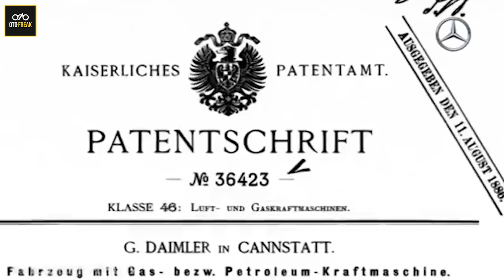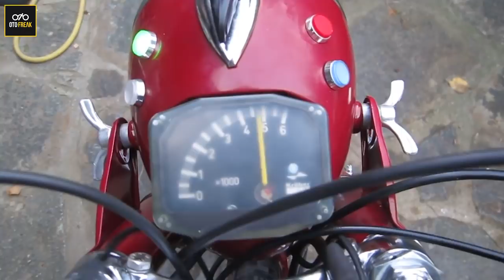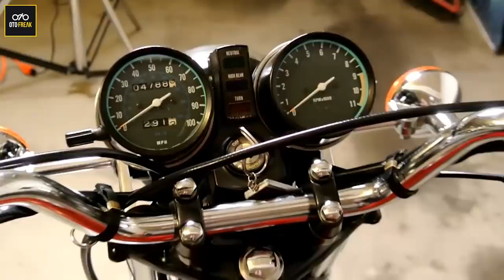5 Motor Jadul ini Pernah Booming di Indonesia | otofreak info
Kali ini kita akan bahas 5 motor jadul yang mungkin belum otofreakers belom tahu motor apa aja yang dulu pernah seliweran di Indonesi... yuk di cekibrot

- Host                    = -
- Vo                        = Nisa
- Editor                  = @ihssan_6